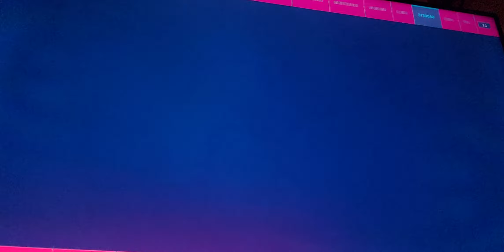Spider-man #124 Spider-man vs doc ock #1